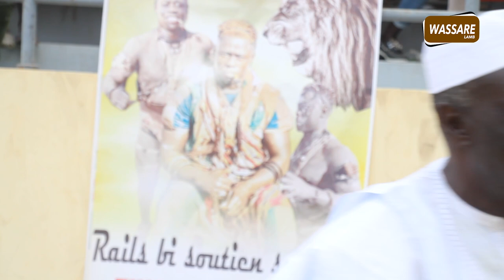Pére Bourkhane analyse le combat Franc vs Sokh " niom niar nieup nio meune ...... "